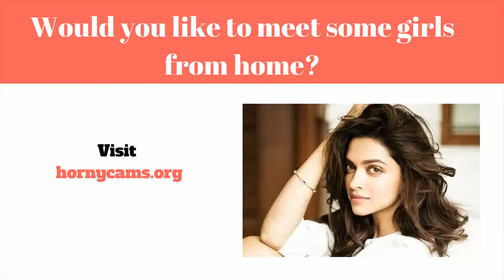Asiatisk Dating - Asian First Time Watching Skam : Culture Shock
Online dating services (eller endda Internet dating) er ofte en metode der muliggør andre mennesker at få og også udsætte dem selv for at helt nye personlige forbindelser på internettet, typisk sammen med mål af udvikling personlig, lidenskabelig, eller endda elskov foreninger. En web-baseret courting tjenester er en virksomhed det leverer certain systemer (normalt websteder eller måske applikationer) relateret til online dating services ved hjælp af internetforbundne pc'er eller måske cellulære enheder. Sådanne virksomheder give a bredt udvalg af unmoderated dating tjenester, hvoraf de fleste|hvoraf mange|hvoraf nogle|flere heraf} være|er normalt|er generelt} profilbaserede.

Online dating udbydere lad mennesker oprette en konto sammen med posting private oplysninger som omfatter (dog ikke bundet til) bliver ældre, sex|sex|erotisk} orientering, placering, og udseende. Næsten alle udbydere yderligere desuden} inspirere brugere  at tilføje fotos eller måske videoer med deres profil. Once a rapport har fået, medlemmer er i stand til se på profiler vedrørende kollegaer af support, med alle synlige konto info at vælge hvis de skulle trigger tale til.  Mange tjenester forsyning digital texting, while some present yderligere providers like webcasts, online chitchat, mobiltelefon talk (Voice over ip}, samt community forums. Medlemmer kan begrænse deres særlige venskaber på internettet område, eller de er i stand til forberede for at starte dating for at opfylde personligt.

En fremragende mangfoldighed af online online dating services i øjeblikket er til stede. Flere use a wide almindeligt medlemskab start vedrørende diverse kunder søger forskellige slags forhold. Nogle andre websteder målrettede meget bestemt folketælling bestemt af features like bidraget interesser, område, religion, samt partnerskab type. Online dating løsninger yderligere sving almindeligt inde deres indtægter streams. Flere websteder er helt helt gratis samt afhænger reklame vedrørende indtjening. Andre mennesker brug af freemium income model, supplying helt gratis tilmelding og brug, sammen med valgfrit, kompenseret, højeste kvalitet udbydere. [1] mange andre være afhængige udelukkende på betalt almindeligt medlemskab dues.

Visninger samt brug af online dating løsninger yderligere sving omfattende. A new august 2005 undersøge af viden opnået gennem Pew Net & U. s. Lifestyle Foretagelse fundet det folk er mere sandsynligt at let online dating tjenester når de på internettet meget mere opgaver, og meget mindre planlægning til gøre brug af denne type af service når de er trusting of andre personer. {Det er muligt|Det er muligt|Det vil være muligt|Du vil kunne that this mode af internet forhold resonerer med mange deltagere sammensætning af en "markedsmetafor" for at hjælpe folk locate potential matches, sammen med layouts sammen med anvendelser der gør det en nem opgave at hurtigt se igennem og vælg profiler inden for en metode sammenlignes med præcis hvordan 1 måske browse en web-baseret detailhandler. Under {denne|denne særlige|denne form for|denne specifikke] metafor, personer i en bestemt services can begge "shop" for possible  forhold partners sammen med "sælge" dem selv hoping finde en succes go with asiatisk dating -